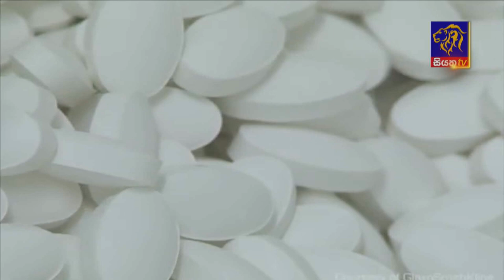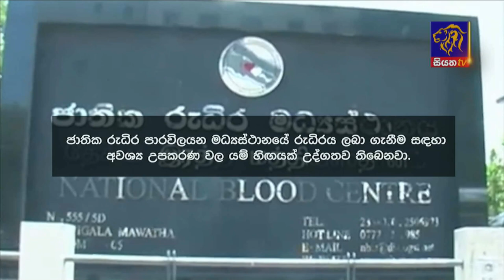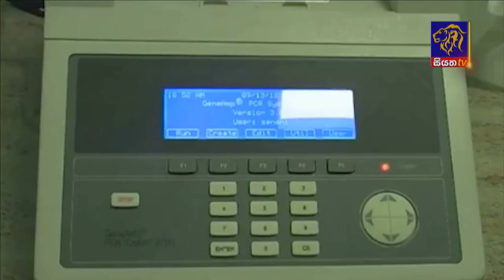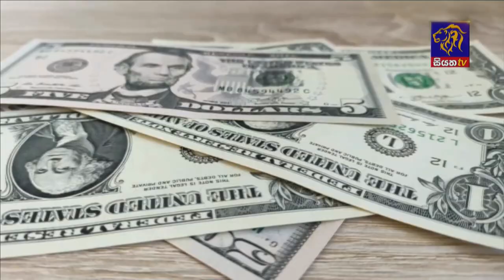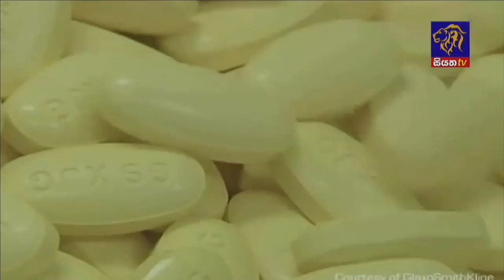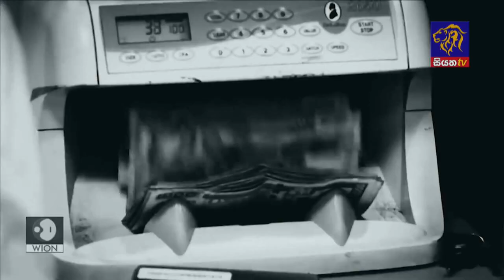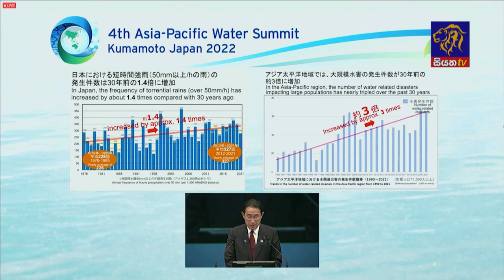Siyatha News | 06.00 AM | 24 - 04 - 2022